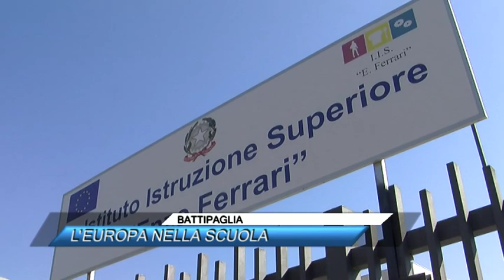BATTIPAGLIA, L'EUROPA NELLA SCUOLA